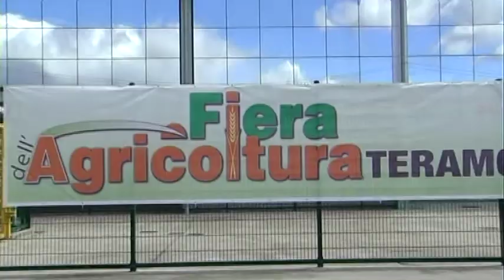Teramo, grande successo fiera agricoltura